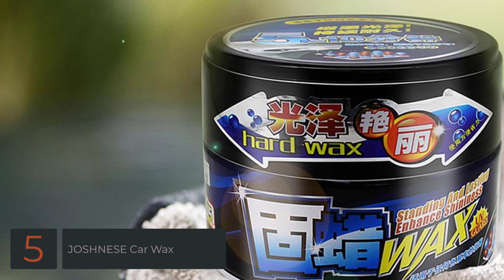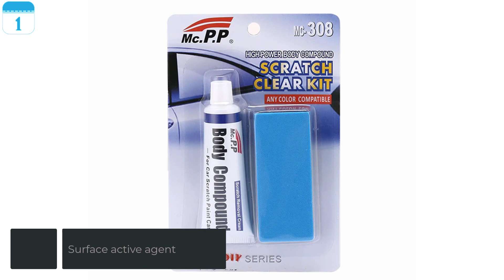Top 5 Best Car Wax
If you buy those product which you choose, in offer click those link and See Product Details and More information.

Full Features:

5.JOSHNESE Car Wax

Features:
1.Clean stains and dust on the paint.
2.Paint protection
3.Enhanced smoothness

4.HGKJ Car Wax

Features:
1.Removes light oxidation And dirt
2.Used for the surface of plastic parts
3.Long-lasting hydrophobic refreshing

3.Hamlet Car Wax

Features:
1.Anti Scratch
2.Scratches Repair Polishing Wax
3.Swirl Remover

2.Rising Star Car Wax

Features:
1.Excellent Scratch Resistance
2.Anti-aging & Long Service time
3.Anti-UV Function

1.Tancredy Car Wax

Features:
1.No hurt to the paint surface
2.Remove mild scratches in the paint
3.Surface active agent